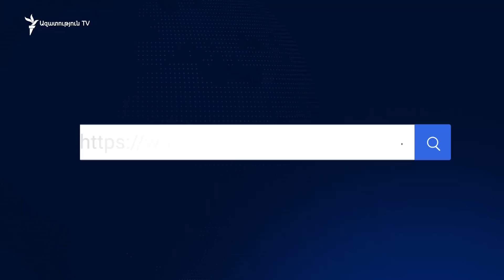Հայաստանի ԱԳՆ-ն արձագանքել է Սերգեյ Լավրովի հայտարարությունը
Հայաստանի արտաքին գործերի նախարարությունը դեռ չի մանրամասնում` կոնկրետ ինչ է գրված եղել Ղարաբաղում տեղակայված խաղաղապահ առաքելության վերաբերյալ անցած տարի ռուսական կողմին ներկայացված գրավոր տեքստում:

ԱԳՆ-ն երեկ միայն հայտարարեց, թե «ռուսական խաղաղապահ զորախմբի գործունեության արդյունավետության բարձրացման անհրաժեշտության և հետագայում հնարավոր խնդիրների առաջացման վերաբերյալ հայկական կողմի մտահոգությունները, ի թիվս այլ դեպքերի, դեռևս 2021 թվականի փետրվարին գրավոր կերպով փոխանցվել են ՌԴ բարձրագույն ղեկավարությանը»: